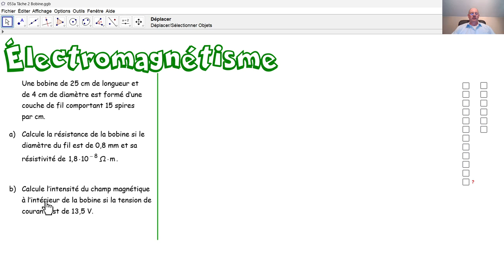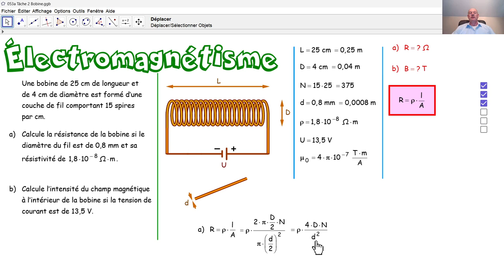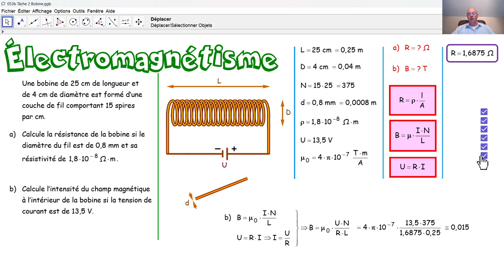Physique 5PhF053 Le champ magnétique d'une bobine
Nous calculons la résistance électrique d'une bobine et l'intensité du champ magnétique à l'intérieur de la bobine.